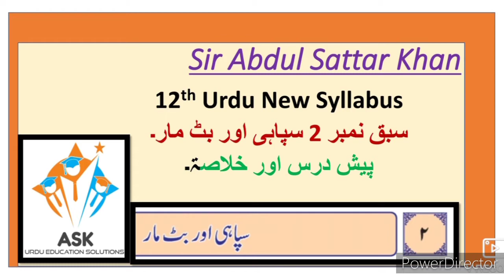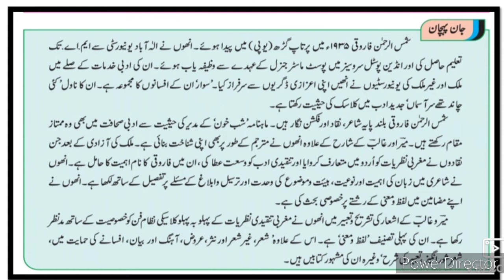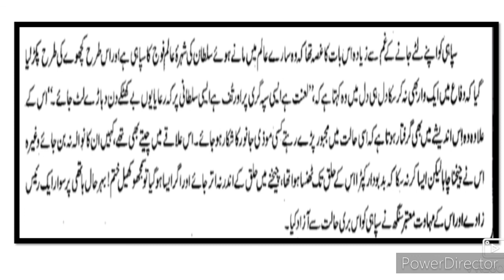12th Urdu 2 Sipahi Aur Bat Maar ll سبق نمبر 2 سپاہی اور بٹ مار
12th class Urdu New Syllabus Arts chapter No 2 Sipahi Aur Bat Maar video gives you complete information and Explanation about the Urdu medium۔ URDU Medium channel by SIR ABDUL SATTAR KHAN provide quality online education for students of 12th class Urdu New Syllabus Arts Science Commerce faculty HSC state board۔
12th Urdu Medium Urdu new syllabus Urdu State Board Maharashtra
12th Urdu Question Answer State Board